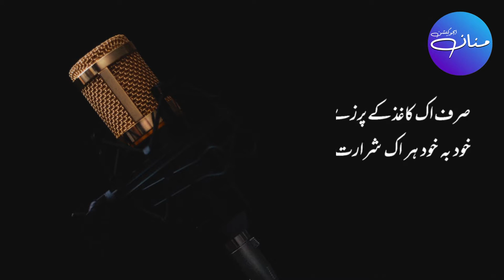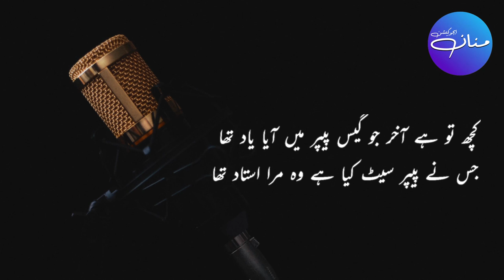Imtehan/امتحان Funny Urdu Poetry | Funny Poetry About Exams| Syed Zameer Jaafri Poetry | Lyrics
Imtehan/امتحان Funny Poetry | Funny Poetry About Exams | | Syed Zameer Jaafri Poetry | Lyrics |

This video is based on Funny Poetry about Imtihan/امتحان or Exams written by Syed Zameer Jaafri.

امتحاں سر پر ہے لڑکے لڑکیاں ہیں اور کتاب

ڈیٹ شیٹ آئی تو گویا آ گیا یوم الحساب

صرف اک کاغذ کے پرزے سے ہوا یہ انقلاب

خود بہ خود ہر اک شرارت کا ہوا ہے سد باب

پہلے تھیں وہ شوخیاں جو آفت جاں ہو گئیں

''لیکن اب نقش و نگار طاق نسیاں ہو گئیں''

وقت رٹنے کے لیے کم رہ گیا زیادہ ہے کام

سال بھر جن کو نہ دیکھا وہ خلاصے نیک نام

سامنے رکھے ہیں ان کو جھک کے کرتے ہیں سلام

ان کی پوجا ہی میں سارا وقت ہوتا ہے تمام

ٹیلی ویژن بھی نہیں غائب ہوئے ہیں سارے کھیل

ڈال کر کولہو میں بچوں کو نکالو ان کا تیل

رات بھر جاگیں گے وہ جو سال بھر سوتے رہے

کاٹنے جاتے ہیں گندم گرچہ جو بوتے رہے

کیا توقع ان سے رکھیں فیل جو ہوتے رہے

نقل کر کے داغ کو دامن سے جو دھوتے رہے

نقش فریادی ہے ان کی شوخی تحریر کا

معرکہ ہوتا ہے اب تدبیر کا تقدیر کا

جو سوال امپارٹینٹ آتا ہے ہر اک باب میں

غور سے دیکھا ہے اس کو دن دہاڑے خواب میں

ہو گیا ہوں اس لیے بد نام میں اصحاب میں

آؤٹ کر ڈالا ہے پیپر عالم اسباب میں

کچھ تو ہے آخر جو گیس پیپر میں آیا یاد تھا

جس نے پیپر سیٹ کیا ہے وہ مرا استاد تھا